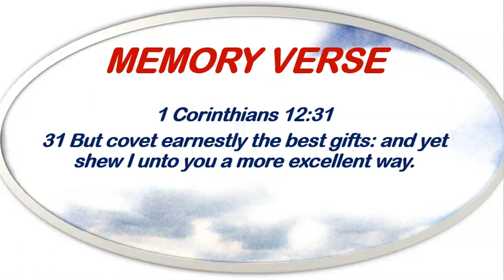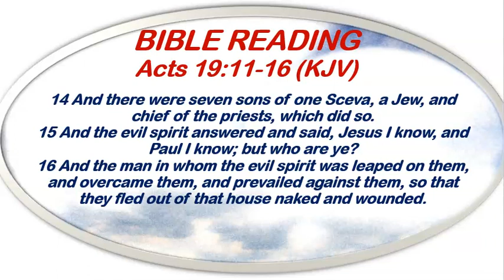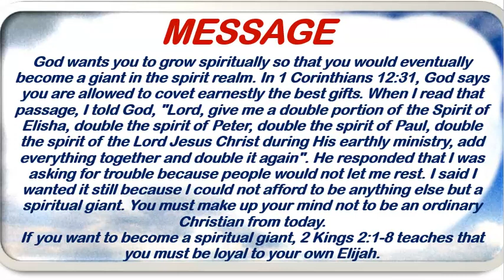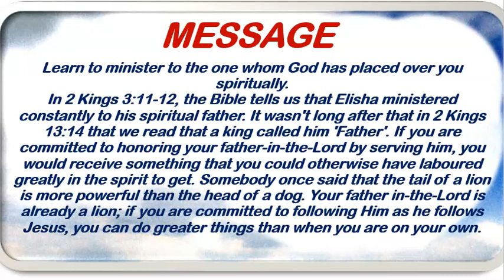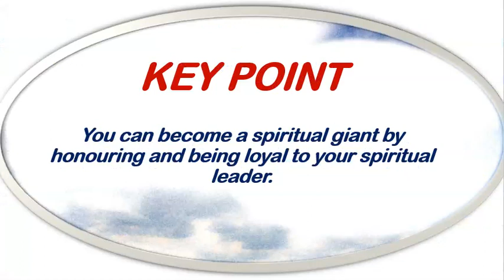Open Heavens Devotional August 30th, 2023 by Pastor E.A. Adeboye/Becoming A Spiritual Giant